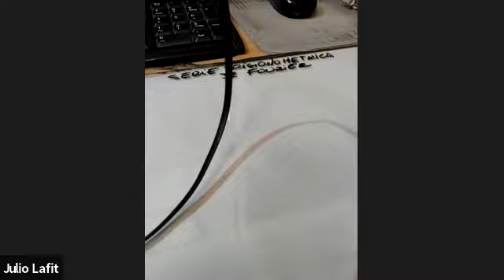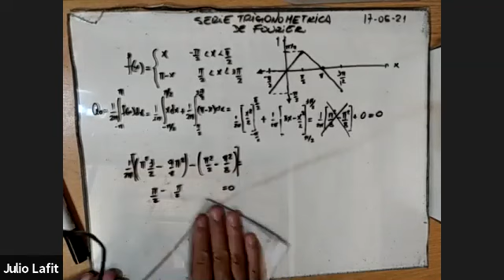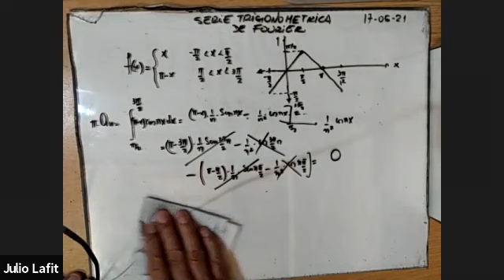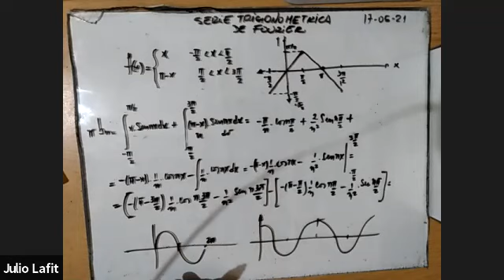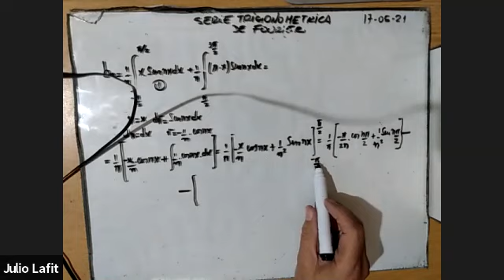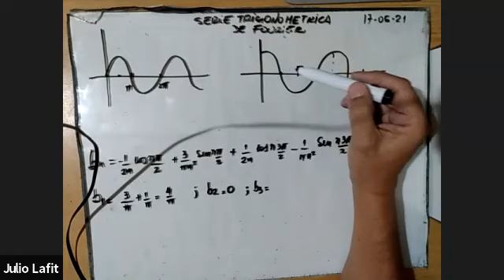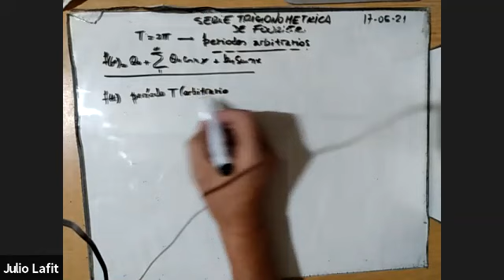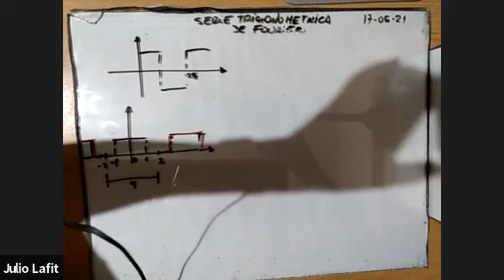IEM 3ro 17May 16:52 | 3er Año de Ingeniería Electromecánica | UTNLaRioja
IEM.3ro | 3er Año de Ingeniería Electromecánica | UTNLaRioja